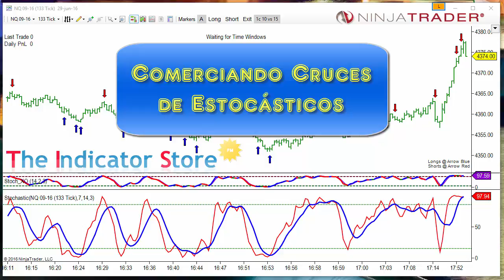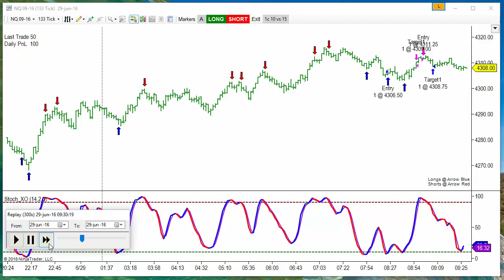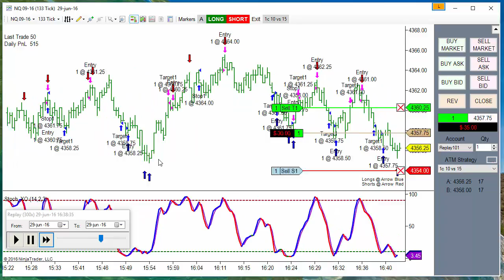Comerciando Cruce de Estocasticos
Aprende un sencillo sistema de trading utilizando el indicador Stochastics

El indicador dedicado utilizado en el video es el TIS_STO_XO